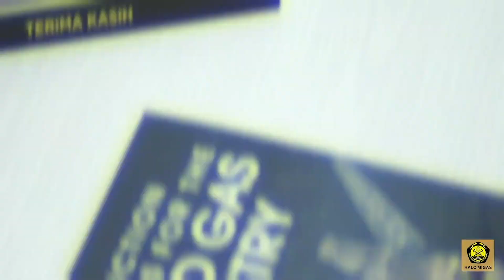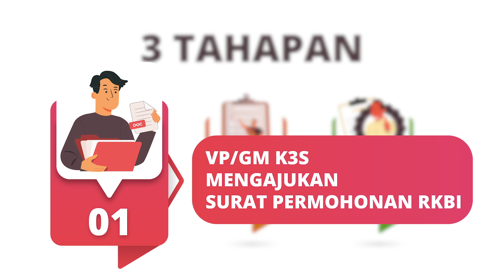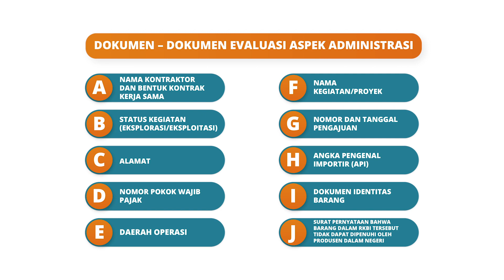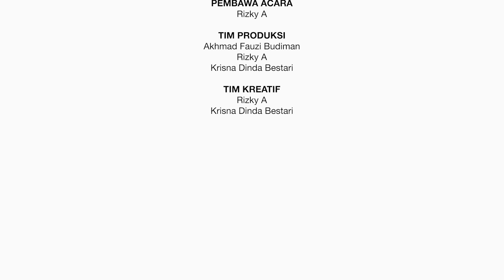Sahabat Tanya Migas Jawab STMJ Eps. Rencana Impor Barang Migas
Halo Sahabat Migas,

Kali ini minergi mendapat kesempatan ngobrol bareng dengan para Analis Penggunaan Barang Operasi Migas. Kira2 kenapa sih Kontraktor Kontrak Kerja Sama (K3S) harus memiliki RIB ? dan bagaimana cara memperoleh RIB? Simak kuyy videonyaa..